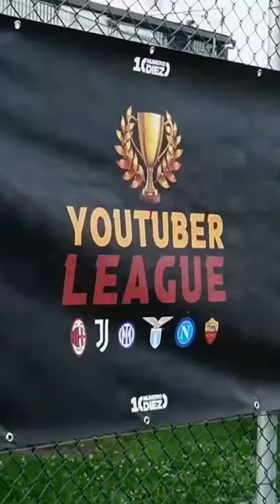"NAPOLI IN FINALE!!!" ⚽️ NAPOLI-LAZIO in 1 MINUTO (YTL) 🏆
Un ringraziamento speciale ad airup per il sostegno nella realizzazione di questo evento.

🙋‍♂️ Federico, 23
📍 Roma